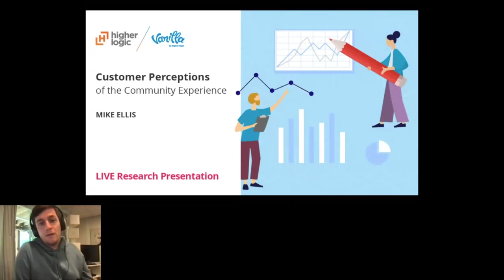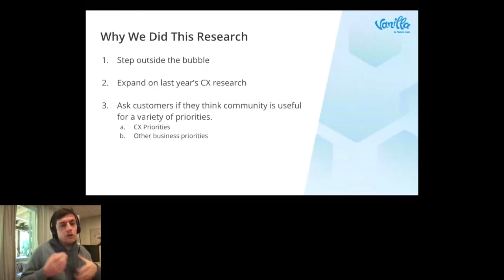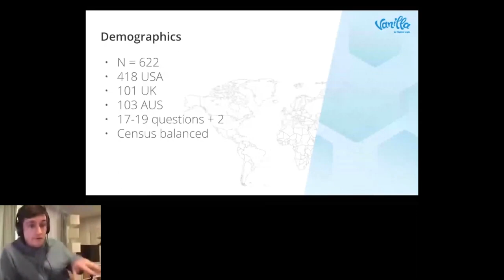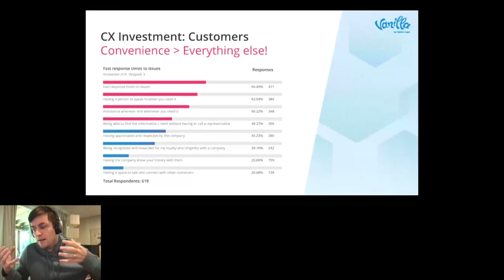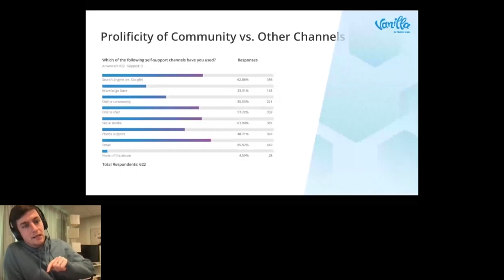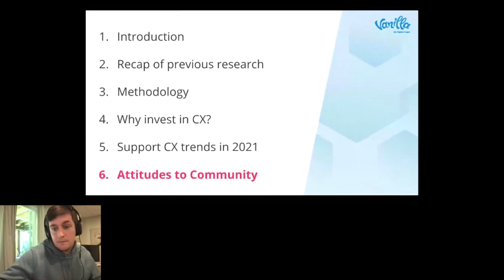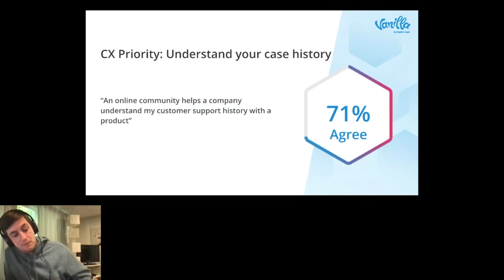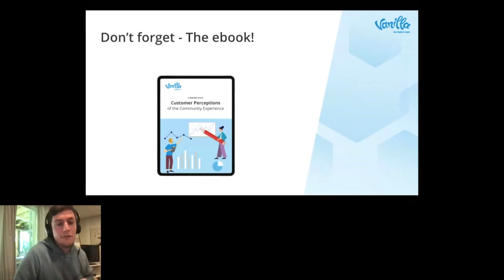A Research Study: Customer Perceptions of the Community Experience | Mike Ellis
What do your customers actually want? In a land of ever-changing customer behaviors and expectations, brands need to understand the experiences customers value the most, and how these can impact their business outcomes. How do customers see community as a solution to their customer experience expectations? Community offers brands efficient solutions across the business spectrum: support, success, CX, and marketing objectives can be managed and realized through Community. Rather than assume that branded communities meet the expectations of the consumer, we wanted to figure out the ‘want behind the want’. Do customer expectations around CX align with Community offerings? And if so, how do these solutions impact business-focused objectives?

About the Speaker:
Mike Ellis
Marketing Manager
Higher Logic